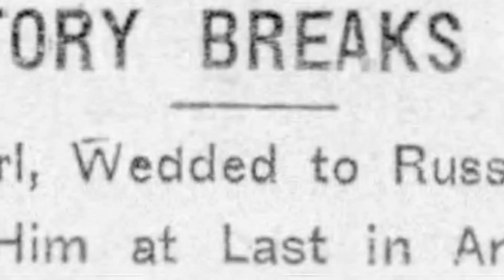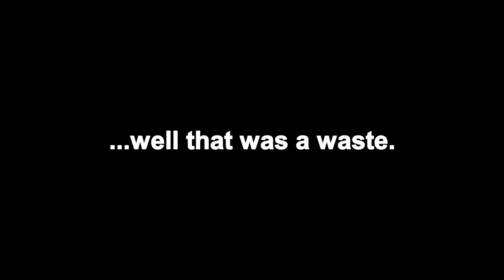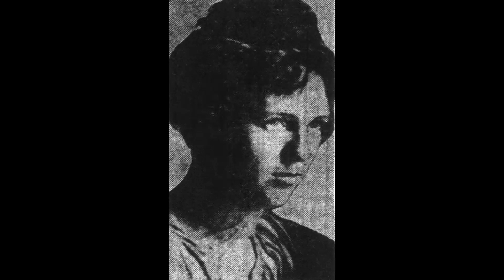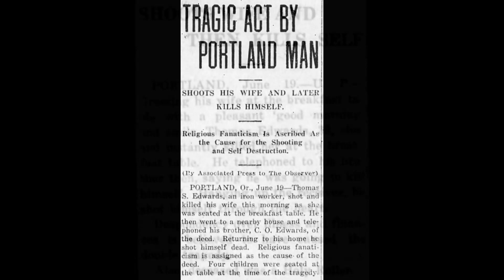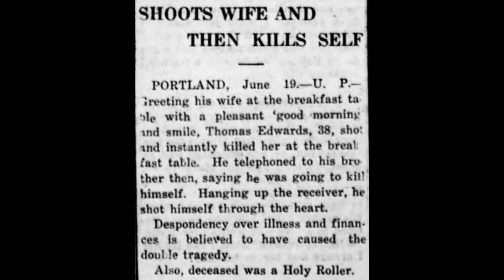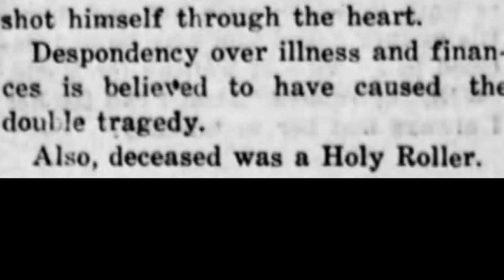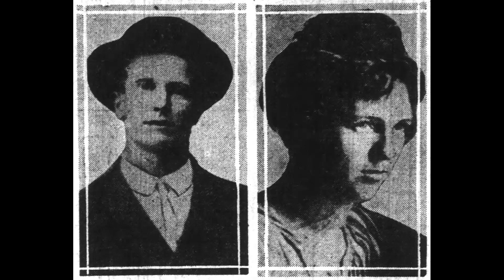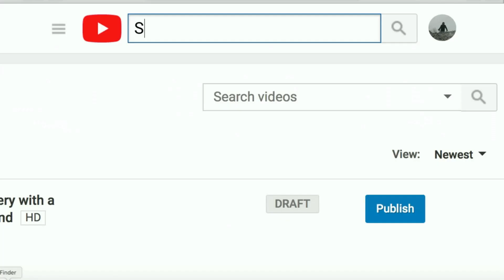Murder Before Breakfast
Welcome back to another episode of Historic Murders of Portoland, and for this installment I look into a murder/suicide from 1919. A husband, potentially blinded by religious fanaticism, starts his day by murdering his wife... and ultimately, himself.
Tune in to get the full story!